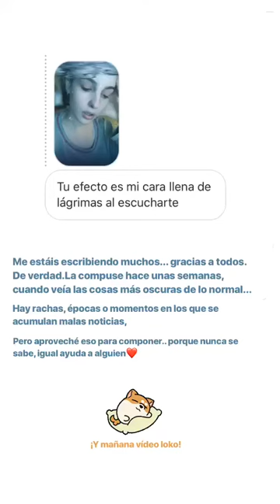ZAIFER @ZAIFER4 INSTAGRAM STORIES COMPILATION 01 DE MAYO DEL 2018